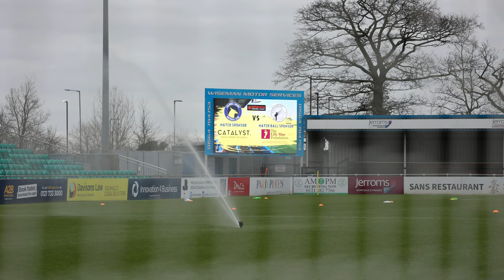Dan Ward & Will Harris secure back-to-back wins! 🤩 | Solihull Moors 0-2 Gateshead | AWAY DAYS